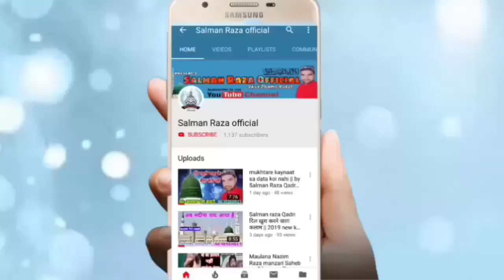Pul Se Utaro Rah Guzar Ko Khabar Na Ho Naat | Haji Gulam Rabbani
Hi,

Pul se Utaro Rah guzar ko khabar na ho beautiful Naat Sharif I hope aapko Pasand Aaegi

अपनी नाते पाक रिकोर्ड कराने के लिए या फिर यू ट्यूब पर
अपलोड कराने के लिए सम्पर्क करें हमारा